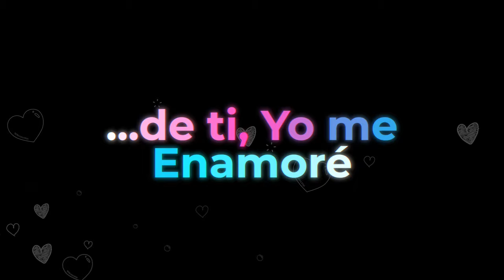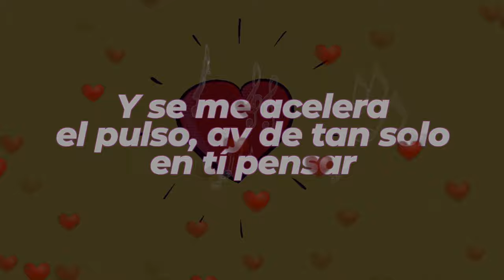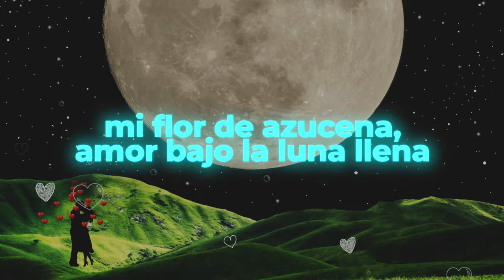Juan Carlos Cruz - Me enamore de ti (Lyric Video oficial)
Con mucha alegria les presento este romántico y sabroso merengue,
el cual cuenta la historia de una persona que a primera vista encuentra y conoce el amor de su vida y termina siendo felizmente correspondido;
el uno para el otro, ambos flechados por cupido y envueltos por la magia del amor.
¡A bailar merengue y que viva el amor!

Produccion Musical y Mezcla: Patricio Bonilla
Dirección: Juan Rodriguez
Produccion General: Juan Carlos Cruz